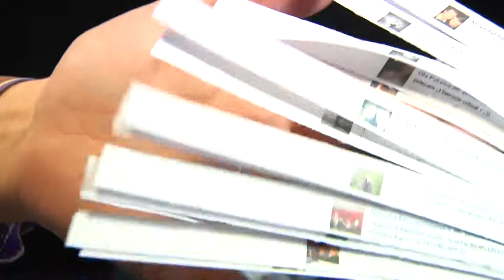losowanie nagród do Fitness Club Bingo